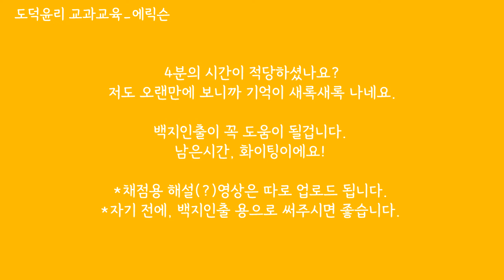에릭슨 서술문제 7개 동영상 / 문제만 / 백지 인출용 / 종이와 펜 필요 / 짧은 문제 주의 / 백색소음 / 테스트용_★더보기 꼭 참고부탁드려요.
몇 분이나 보실지는 모르겠지만 ㅠㅠ
역시 테스트용으로 한 번 업로드 해봅니다.

아래 내용을 참고해서 사용해주시면
나름 복습용으로 좋지 않을까~ 합니다.

1. 문제 출처: 모고, 기출 등을 활용하여 개념 위주로 만듦
2. 사용 방법:
 1) 종이와 펜을 준비
 2) 영상을 재생
 3) 순서에 맞게 서술 (1문제당 대략 4분)
 *전공A가 90분에 12문제라, 1문제당 7분 30초 정도인데 영상 속에
   문제들은 다 길이가 짧기에 임의로 3~4분으로 조정했습니다.
   기입형을 포함한 문제이기에 서술로 쓰기에는 좀 빠듯할 수 있으나
   실제 시험때에는 더 짧게 느껴질 것 같아서요.
 4) 다 풀면 채점 영상을 보며 키워드 위주로 채점하기
 *채점용 해설 영상이 완벽하지 않습니다. 참고용으로 해주시고, 본인이
  만들었던 서브노트나 쓰는 교재를 참고하여 첨삭해주세요.
 5) 대중교통 이용시, 멍때릴 때 틀고서 답안 상기하기